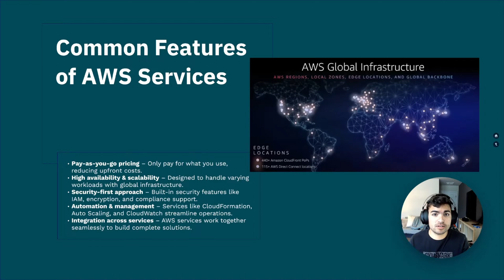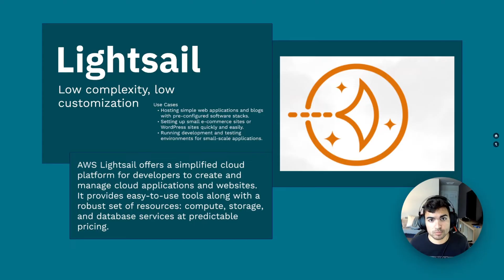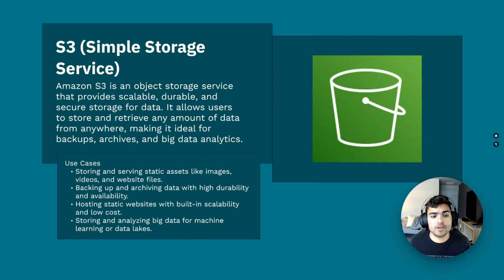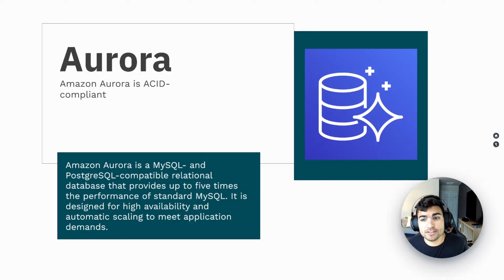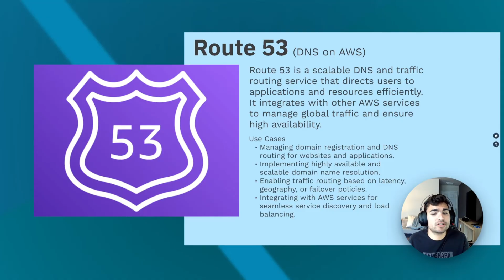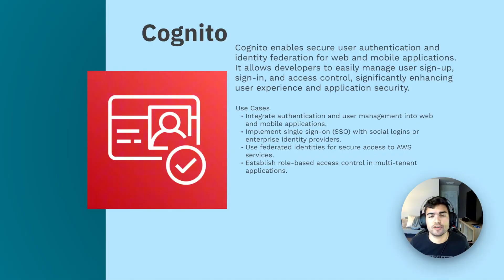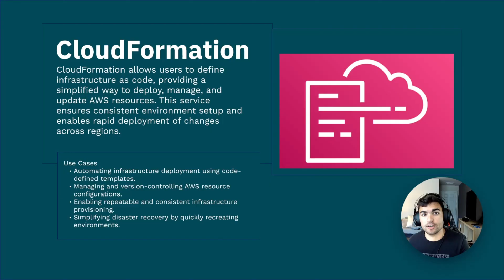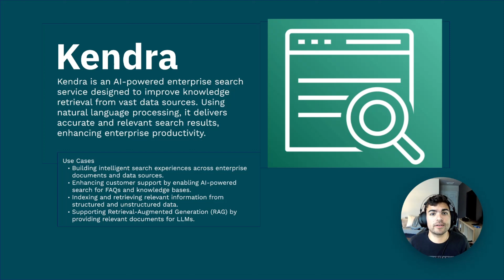Top 25 AWS Services in 2025 Explained in 10 Minutes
One of the most important skills to have in 2025 is undoubtedly cloud knowledge. With AWS being the most popular cloud provider in 2025 and the foreseeable future, it's important to understand what the key services are, and what exactly they do. I use AWS every single day as a FAANG Software engineer, and these are the services that come up the most often, and everyone is looking for skills in.

00:00 200+ Services
00:11 Common features of AWS Services
0:45 EC2
1:06 Lambda
1:34 ECS & EKS
1:54 Lightsail
2:25 Elastic Beanstalk
2:53 S3
3:09 Glacier
3:27 EBS
3:45 DynamoDB
3:58 RDS
4:16 Aurora
4:30 Redshift
4:48 Elasticache
5:09 VPC
5:35 Route 53
5:49 API Gateway
6:07 IAM
6:27 Cognito
6:40 CloudWatch
7:23 CloudTrail
7:33 CloudFormation
8:00 SageMaker
8:17 Bedrock
8:40 Kendra